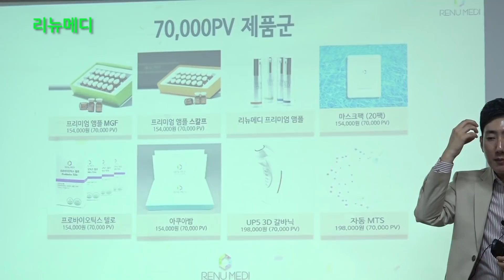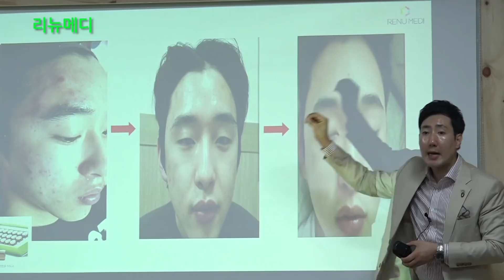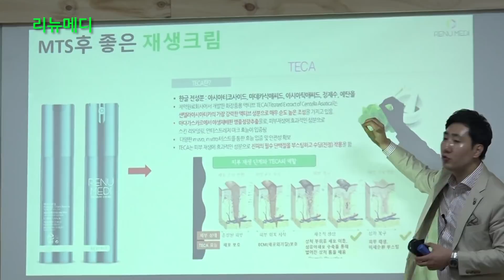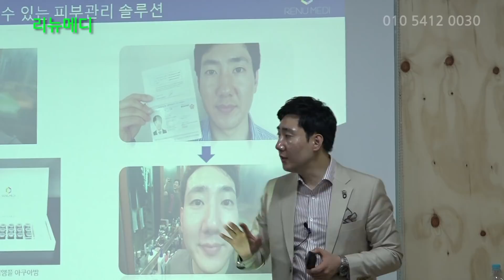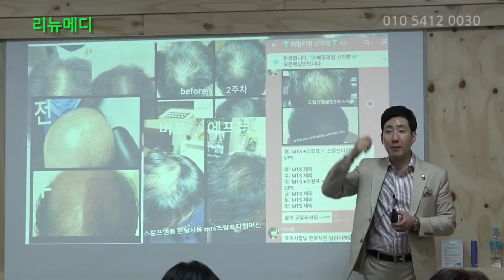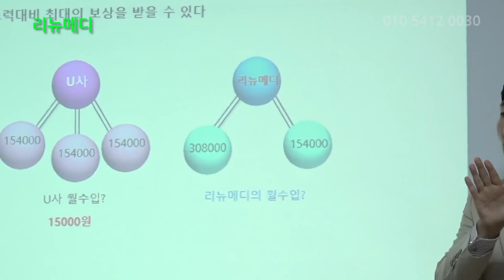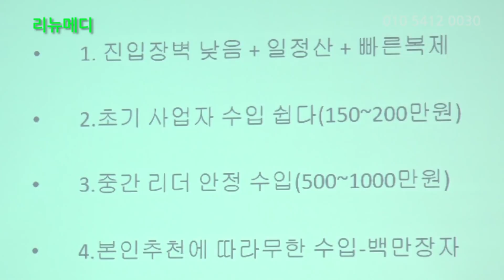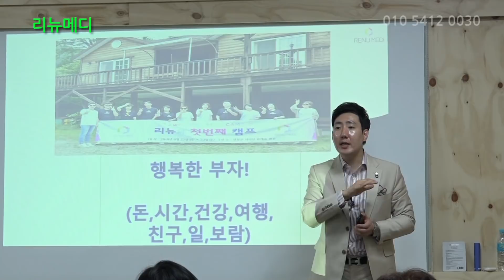리뉴메디10161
차원이 다른 리뉴메디의 제품과 마이크로니들페치, 차원이 다른 보상플랜으로  업계에서 돌풍을 일으키고 있는,,,
크라운 주성진님의 특강